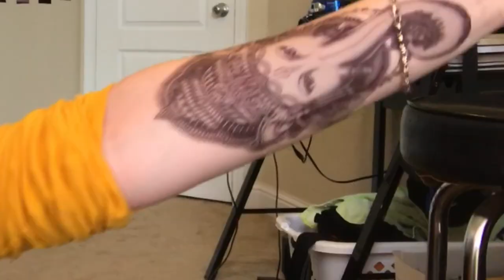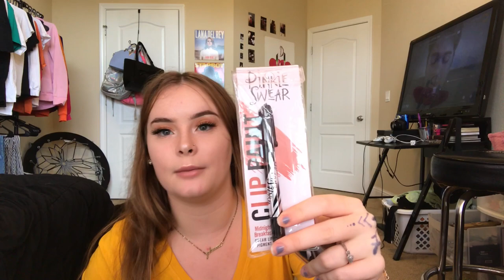New Tattoo? & Shop Missa Haul , ETC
My first click bait didkskskwkwi.